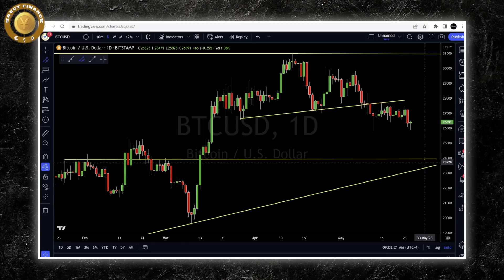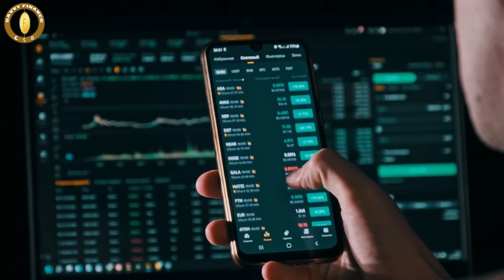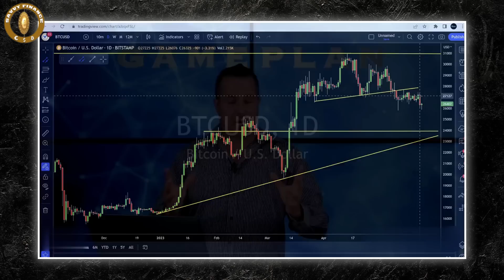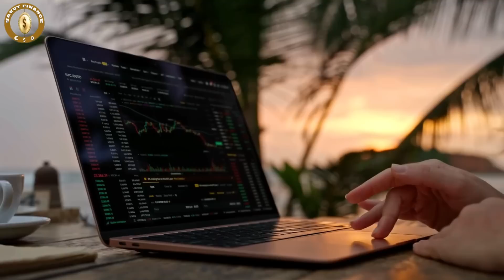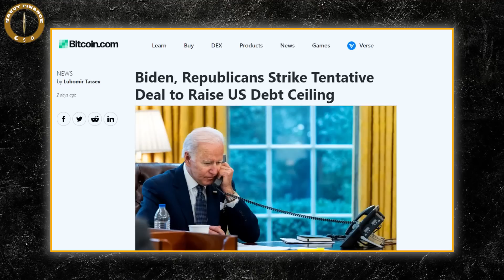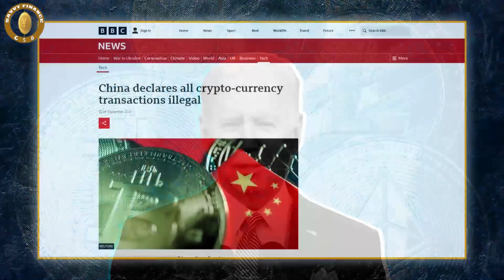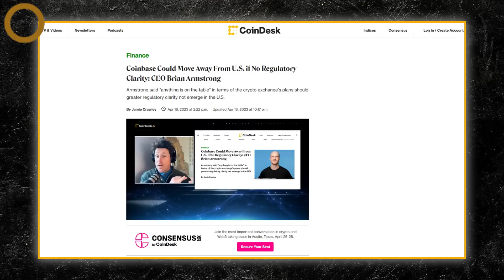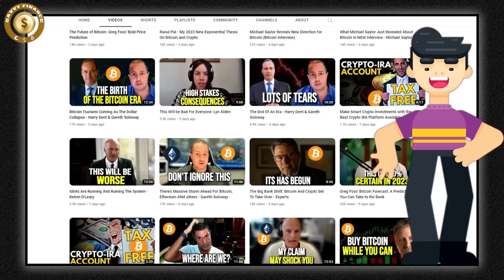Why I’m Getting More Bearish on Bitcoin & Crypto - Gareth Soloway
💰 iTrust Capital: The Revolutionary Way To Invest In Crypto, Gold & Silver With Your IRA with No Fees" Visit iTrust.capital/savvy 🚀

Game Plan: Profitable Crypto Setups, 3 Stock Levels to Buy + Governments Plan to Slip CBDC In